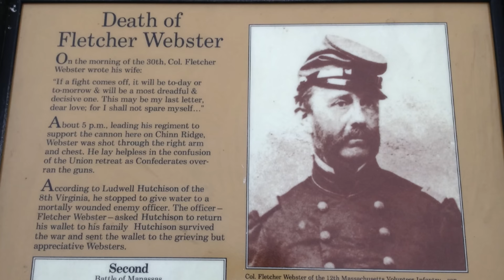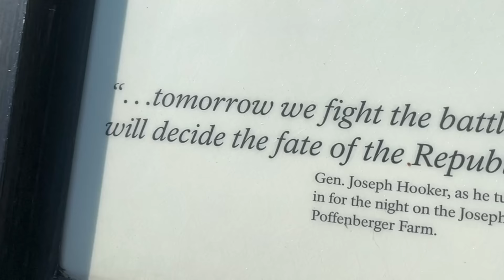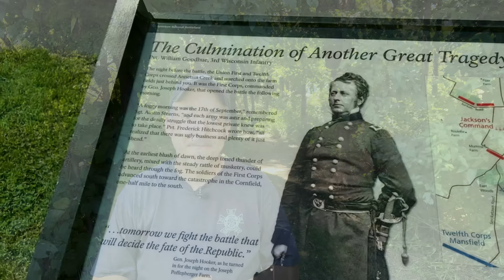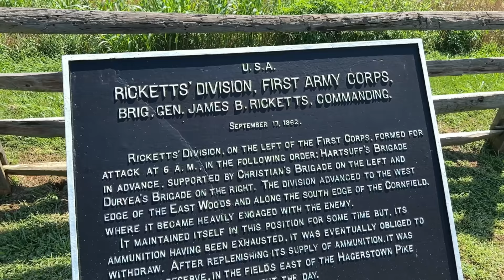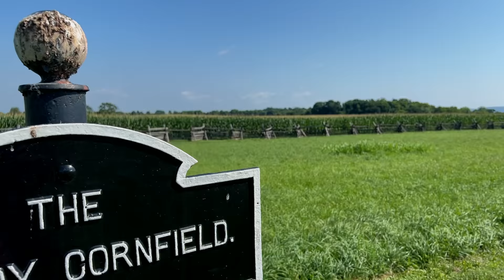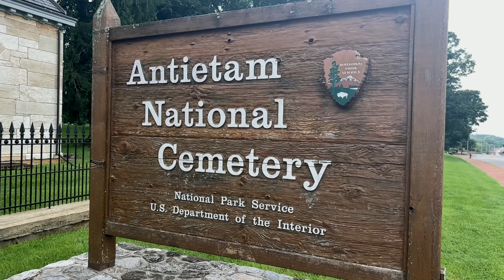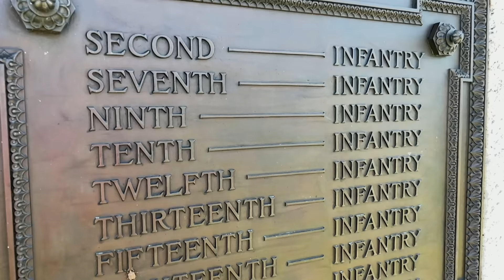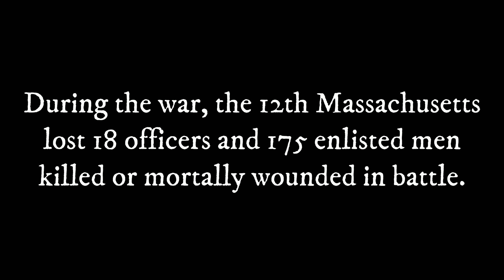Slaughter in the Cornfield: The 12th Massachusetts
Episode 2 of our look at the stories of the Battle of Antietam.  Today we follow in the footsteps of the 12th Massachusetts Infantry, the unit that suffered the highest casualty rate of any Union regiment at Antietam